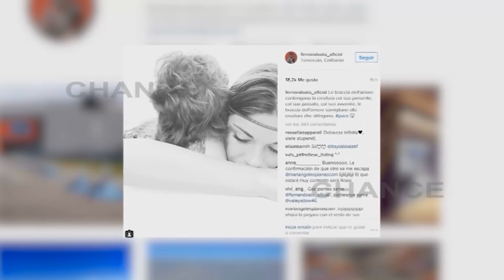Fernando Alonso y Linda Morselli consolidan su noviazgo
Si hace una semana veíamos como la modelo Linda Morselli se encontraba en Japón acompañando a Fernando Alonso, ahora hemos podido comprobar como ha vuelto a viajar con el piloto hasta los Estados Unidos.